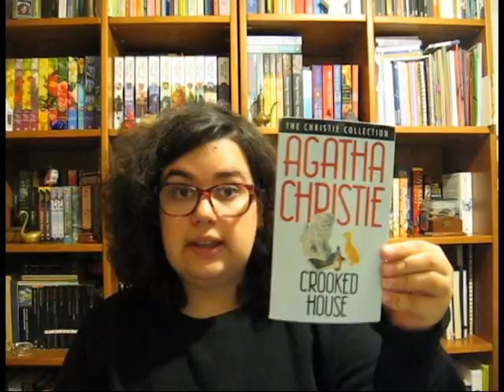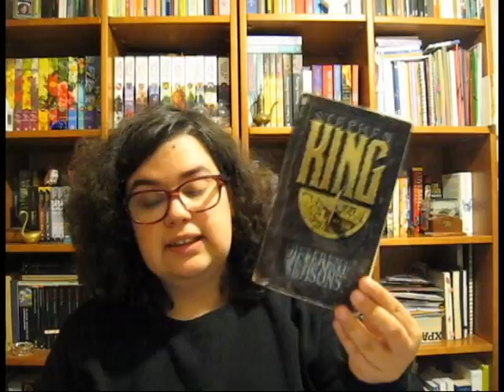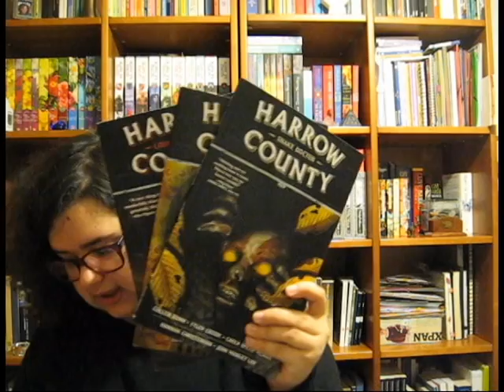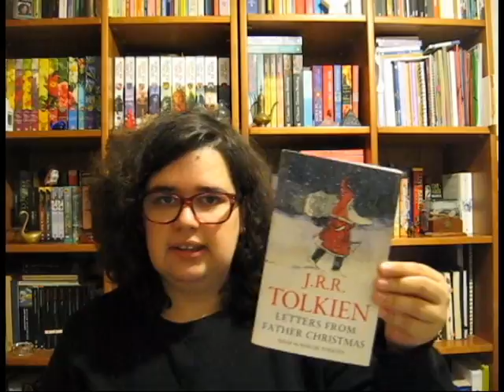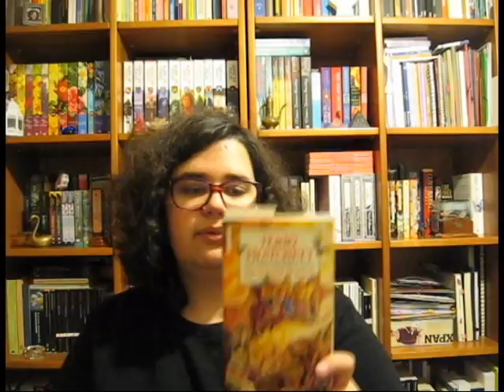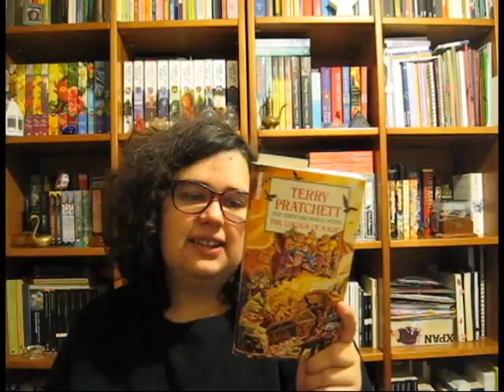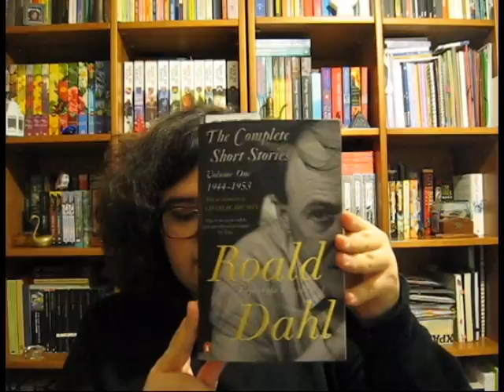Leituras de 2016 | Desilusões & Favoritos do Ano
📚 O que li em cada mês do ano

📚 Livros mencionados!
- The Witching Hour (Mayfair Witches #1) de Anne Rice
- Bilbo's Last Song de J. R. R. Tolkien

- 6th Target de James Patterson
- The Virgin Suicides
- The Search de Nora Roberts
- Blue Blood de Sara Blaedel
- O Miniaturista
- Pop Goes the Weasel de M. J. Arlidge

- Hannibal (Hannibal Lecter #3) de Thomas Harris
- The Little Sisters of Eluria (The Dark Tower 0.5) de Stephen King
- Crooked House de Agatha Christie
- Different Seasons de Stephen King
- Harrow County
- Grimm's Fairy Tales
- The Obsession de Nora Roberts
- O Cocheiro da Morte de Selma Lagerlöf
- The Lottery and Other Stories de Shirley Jackson
- The Talented Mr. Ripley (Ripley #1) de Patricia Highsmith
- Ensaio sobre a Cegueira de José Saramago
- Do Androids Dream of Electric Sheep? de Philip K. Dick
- Letters from Father Christmas de J. R. R. Tolkien

- The Girl on the Train de Paula Hawkins
- Jane Eyre de Charlotte Brontë
- The Colour of Magic (Discworld #1) de Terry Pratchett
- The Complete Short Stories: Volume One 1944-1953 de Roald Dahl

📚 Se tiverem Facebook acompanhem todas a-s publicações que faço sobre livros nesta página